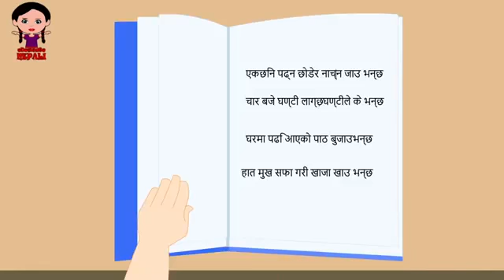Nepali nursery rhymes best collection vedios 2018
The best vedios of rhymes in Nepali
Teach your child and make it genius